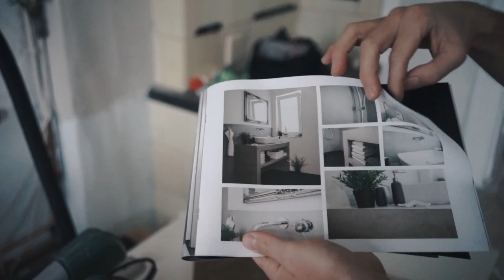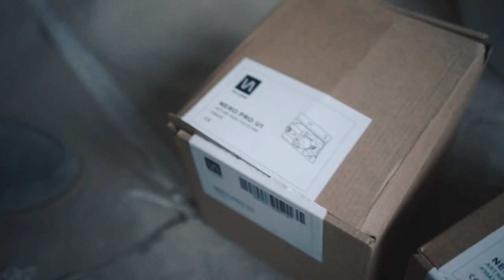MIKUTA vlog #44 - we are moving... up! (and all kinds of updates)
*video contains brand mentions - in collaboration with Vallone and Carament*

We are moving up in our apartment (roof-floor) in preparation of continuing the construction of casa cozy in January. Mainly the construction of the bathroom and the kitchen! We still have a lot to do and we are psyched - we really can't wait to get going again!
Both for bathroom and kitchen, we have partners that we are working with and that we are extremely happy about having!
We will use Carameo Microcement for kitchen (countertop and compartments) and bathroom (walls and floor). For the bathroom facilities we are working together with Vallone, who have amazing design pieces - exactly what we have been dreaming of!